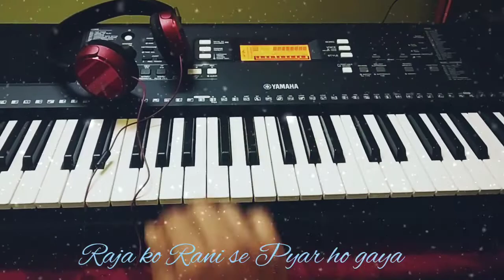Raja ko Rani se Pyar ho gaya||Basic piano version😊😊